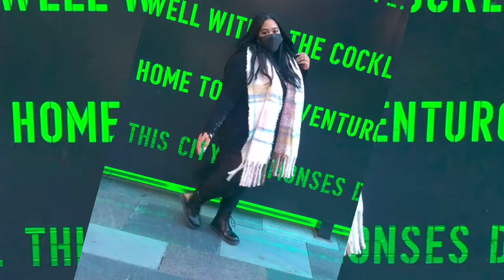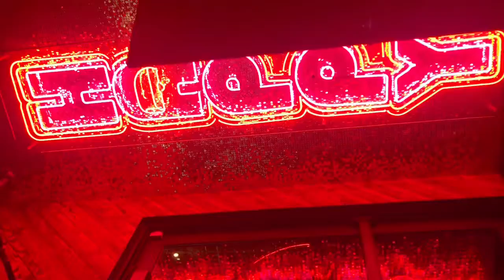TRAVEL VLOG: NIGHT OUT | DENVER MILK MARKET | DOWNTOWN DENVER